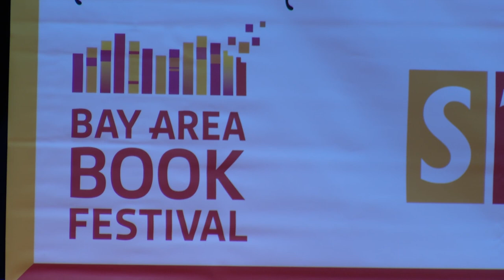Colm Tóibín, Nicholas B. Dirks, Cherilyn Parsons: Freedom to Write, Perchance to Dream (BABF 2016)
Bay Area Book Festival  Berkeley, California  2016

In 2014, Colm Tóibín, author of "Nora Webster," "The Master," "Brooklyn," and many other books, delivered the Arthur Miller “Freedom to Write” address that caps each year’s PEN World Voices Festival. Chancellor Dirks leads a university that launched the Free Speech movement and is ranked the top public university in the world. In this conversation, they explore why intellectual and creative liberty matters so much and where we need to agitate today.

Colm Tóibín in conversation with UC Berkeley Chancellor Nicholas B. Dirks, introduced by Cherilyn Parsons, festival founder and director